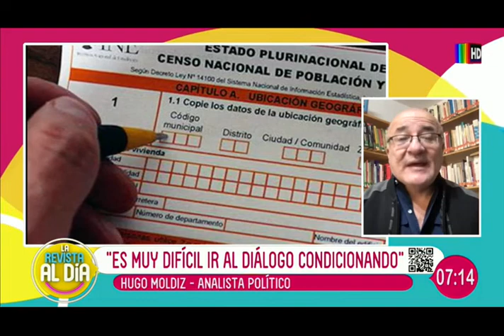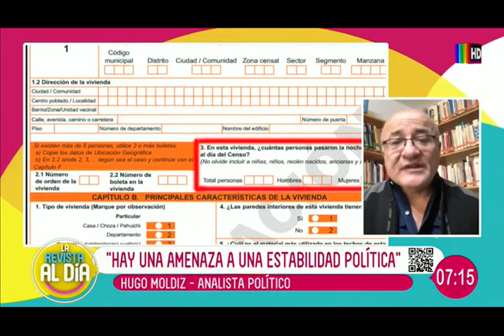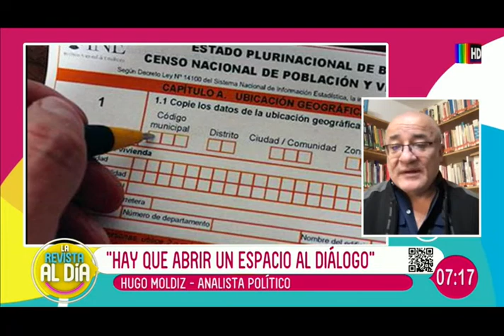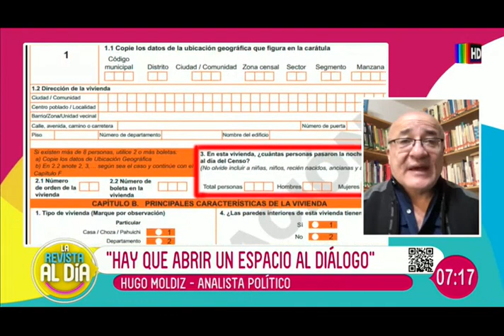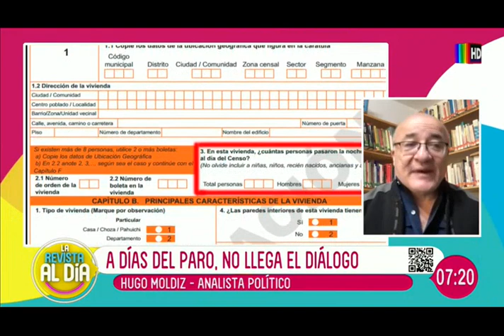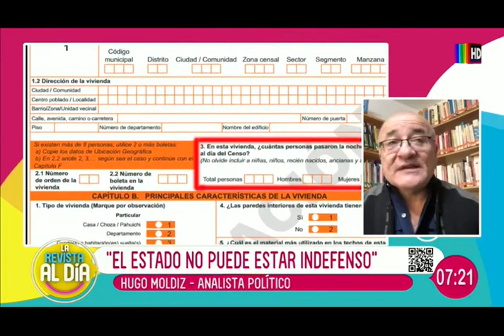Censo, tensión y paro ¿Qué puede suceder?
Se acerca el paro cívico en Santa Cruz.
Las autoridades de Santa Cruz continúan con su posición de cambiar la fecha para el próximo Censo, mientras que el Gobierno ha planteado un nuevo diálogo con esta autoridades, pero hasta el momento no se han pronunciado acerca de esta invitación.